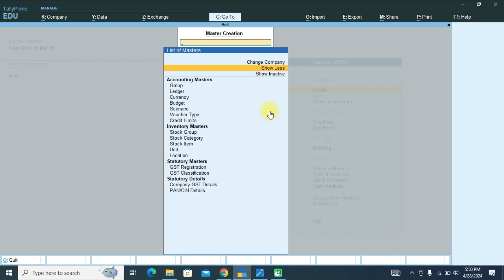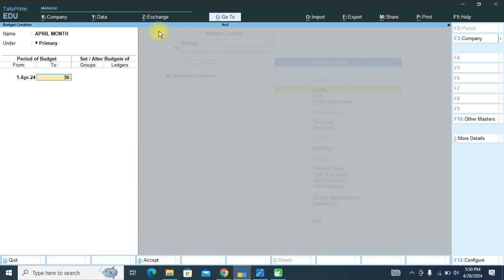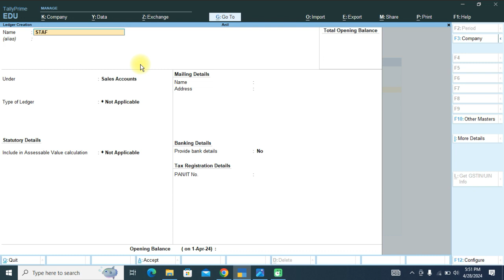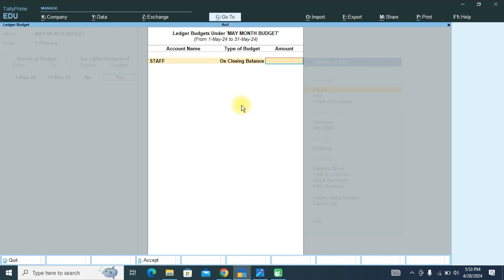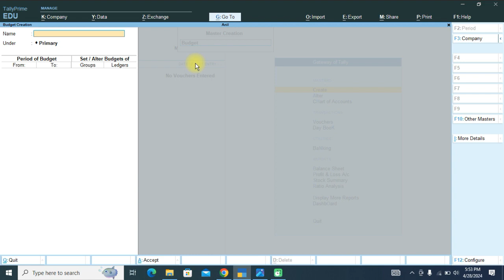Mastering Budget Management in Tally Prime | Streamline Your Expenses Budget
Learn how to streamline your expenses budget in Tally Prime! Discover effective techniques for allocating funds, tracking expenses, and optimizing financial planning. Watch now for essential business success!.

▶ "All Shorts Videos"
▶ "English Typing Tutorial : From Beginner To Advanced | In 10 Days"

Tally Prime, budget management, expenses budget, financial planning, accounting software, expense tracking, Tally Prime tutorial, business success.

         "🙏Usha Microsoft Tutorial"